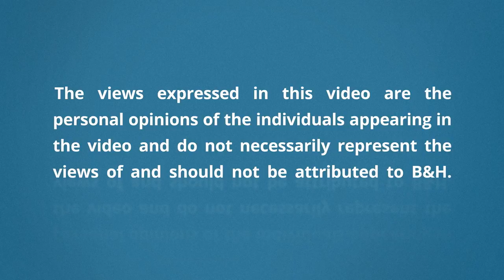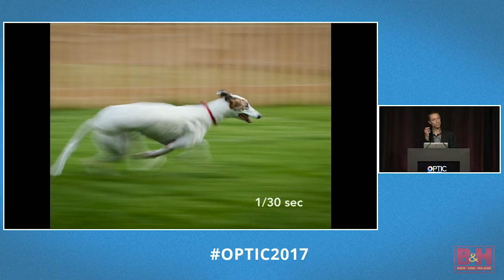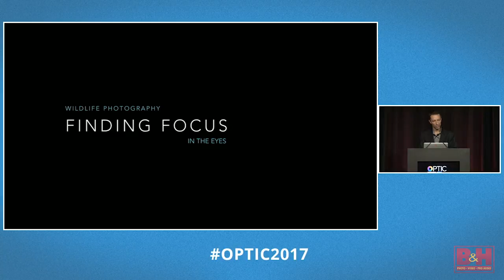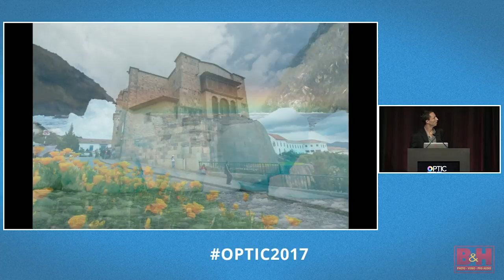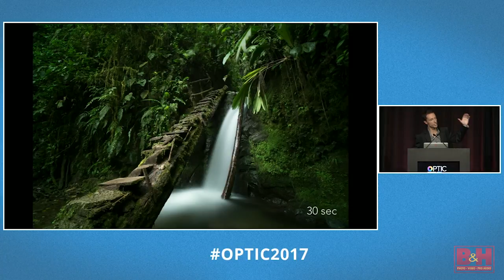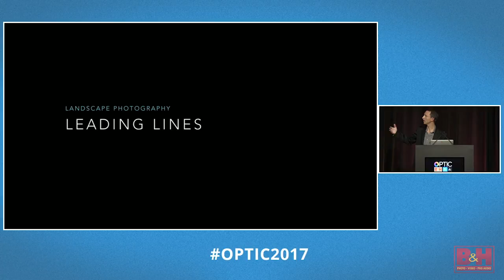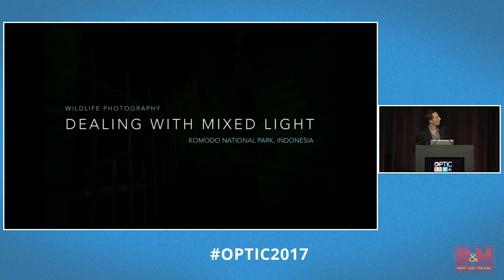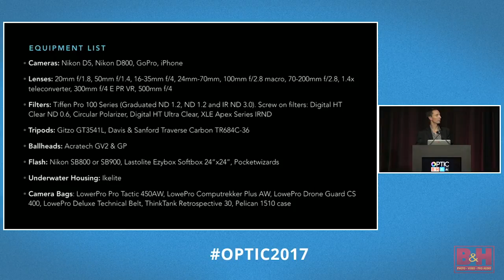OPTIC 2017: Jeff Mauritzen | Landscape & Wildlife Photography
National Geographic photographer Jeff Mauritzen offers his wisdom for an informative presentation designed to greatly improve your landscape and wildlife photography skills. Jeff shares images from his assignments and travels around the globe and offers up a wide range of techniques that he finds essential in creating great photographs. From Antarctica to Indonesia, high in the Andes to underwater in the nutrient rich waters of the Galápagos, Jeff takes us behind the lens to share his perspective on what it takes to make a great photograph.